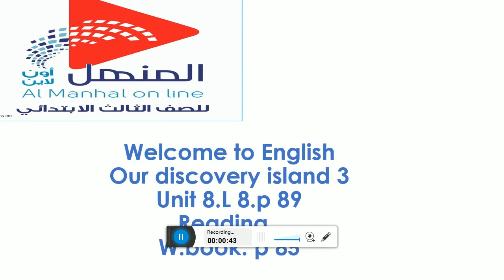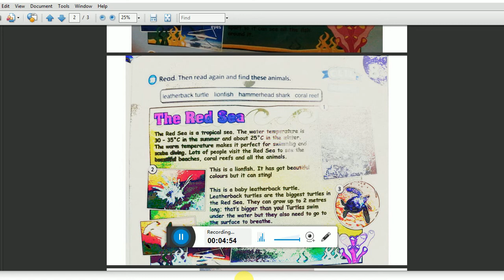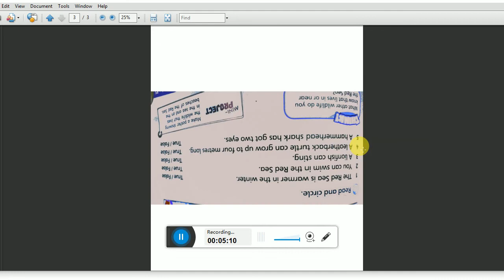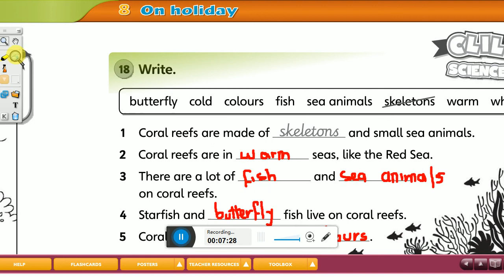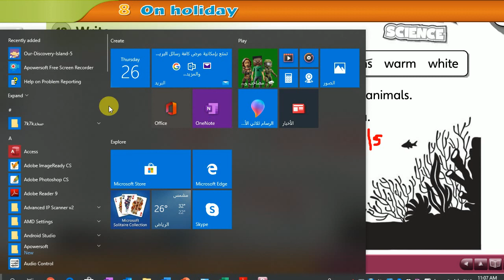Our Discovery Island 3 Unit 8 Lesson 8